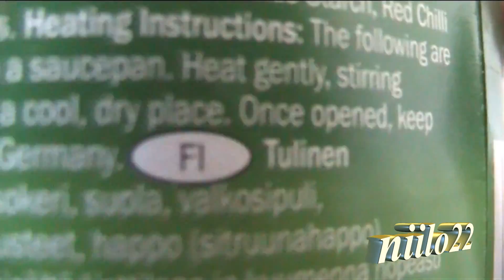Oikeen hyvä aamu päivä